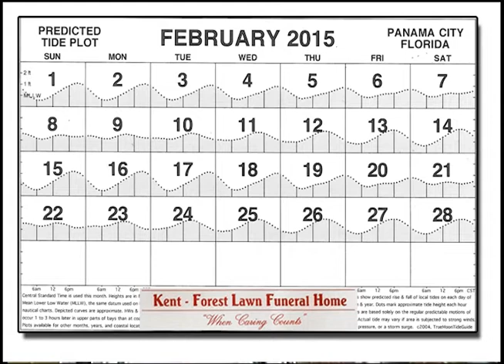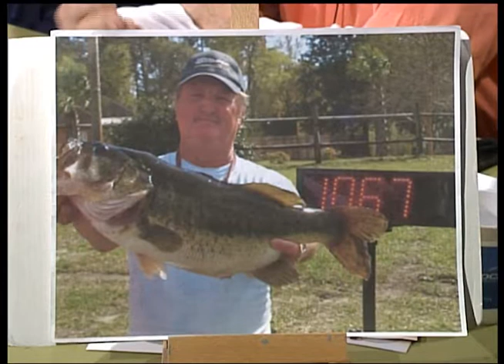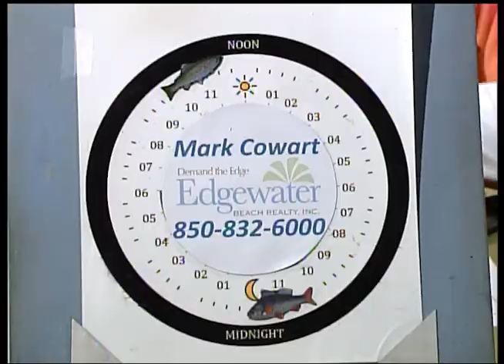Panhandle Outdoors, Monday 2/16/15